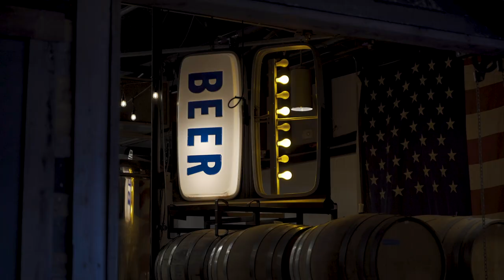Veteran Writers Discussing War & Literature [Chapter 1: The Process]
Dead Reckoning Collective's Co-Founder, Tyler James Carroll, sits down with four veterans of the Global War on Terror that have become the most influential writers of this generation. They talk about war, literature, reading, and writing.

Those men are:

Marty Skovlund Jr. (Executive Editor for Coffee or Die Magazine)
-Author of Violence of Action

Graham Barnhart (Poet & Ph.D. Student Creative Writing)
-Author of The War Makes Everyone Lonely

Leo Jenkins (Alleged Writer and Poet)
-Author of Lest We Forget, On Assimilation, First Train Out of Denver, With a Pen and war{n}pieces

David Rose (Military and Fantasy Writer)
-Author of No Joy, From Sands and Time, Mulgara, and Amden Bog

These discussions are a 5-part series that cover the topics:
Chapter 1: The Process
Chapter 2: Revision & Publication
Chapter 3: The Journey
Chapter 4: Archetypes
Chapter 5: Inspiration